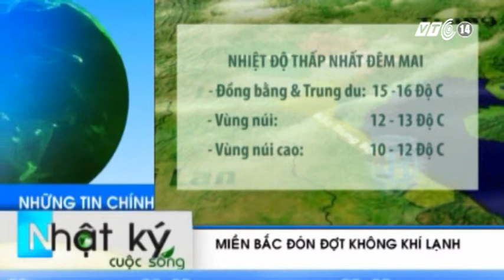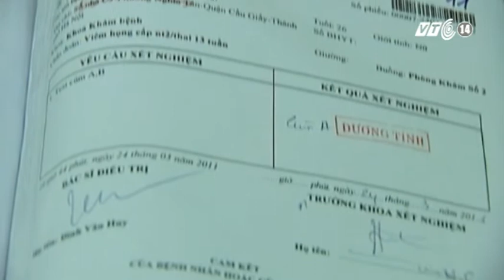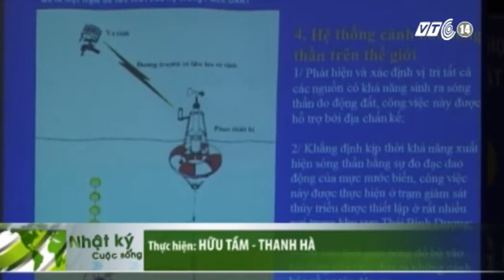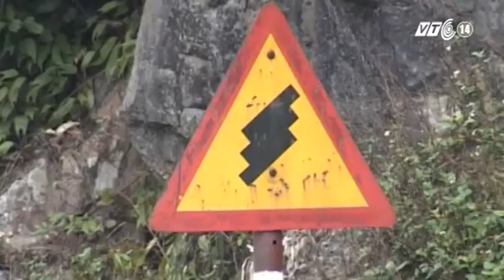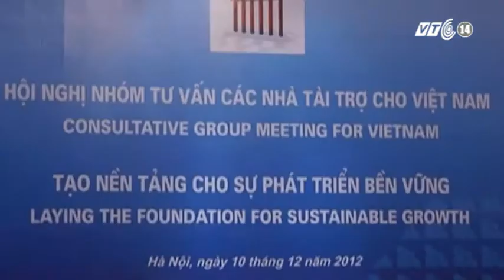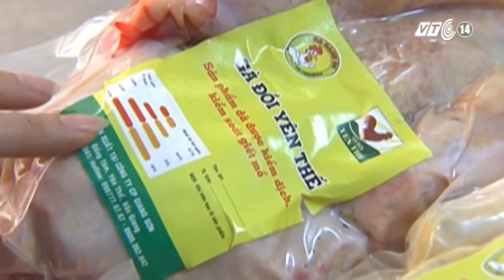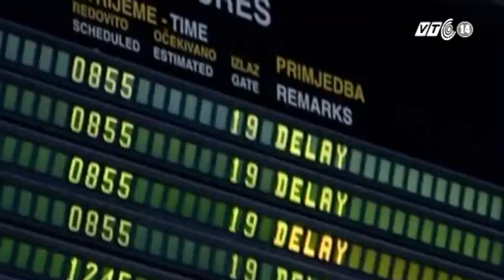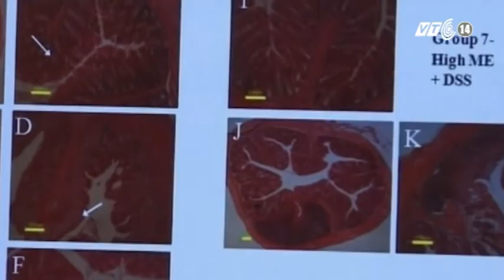VTC14_Nhật ký cuộc sống_ngày 10.12.2012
Thông tin chính:
- Miền Bắc tiếp tục đón đợt không khí lạnh, còn tại  Tây Nguyên hạn hán được ghi nhận ở mức kỉ lục trong vòng chục năm qua.
- Động đất 4,6 độ Richter xảy ra tại địa phận Lào, gần biên giới Lào -- Việt Nam.
- Các chuyên gia Đánh giá tác động của sóng thần đối với dự án điện hạt nhân Ninh Thuận.
- Vụ tai nạn nghiêm trọng tại huyện Trà Lĩnh - tỉnh Cao Bằng  vào chiều ngày 9 tháng 12 khiến 7 người thiệt mạng.
- Thái Bình: làng nghề  dệt gây ô nhiễm môi trường nghiêm trọng.
- Gà đồi Yên Thế trở thành thương hiệu gà sạch đầu tiên được dán tem chứng nhận chất lượng.
- Hàng nghìn người Campuchia và Philippines  biểu tình trong Ngày Quốc tế Nhân Quyền lần thứ 64.
- Nhật Bản cảnh giác trước kế hoạch phóng tên lửa của Triều Tiên.
- Túi nước -- giải pháp mang nước ngọt đến cho người dân sống trên đảo .